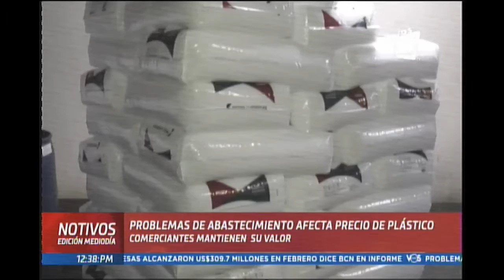NOTIVOS PROBLEMAS DE ABASTECIMIENTO AFECTA PRECIO DEL PLASTICO 07 ABRIL 2021 05